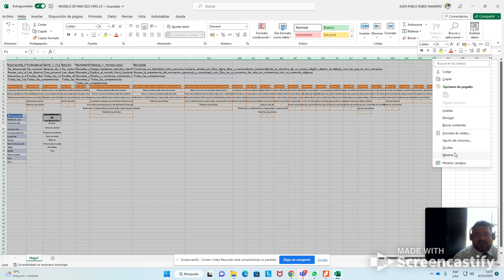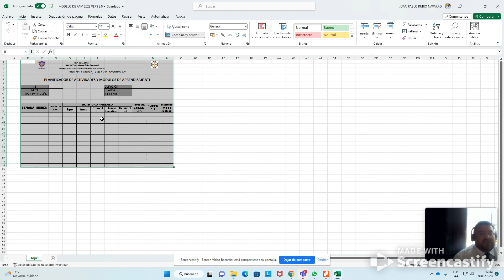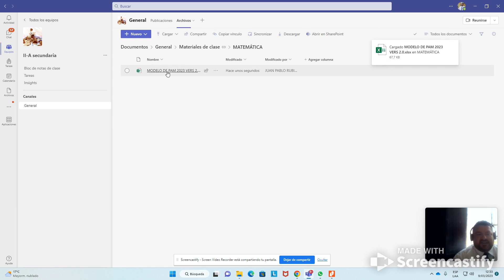Como editar y cargar el PAM 2023 para enviarlo al estudiante